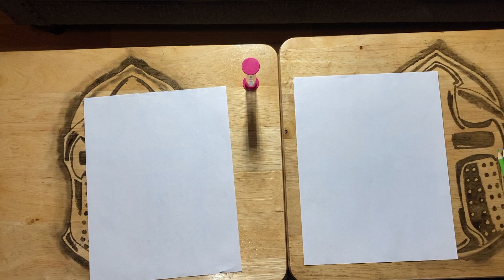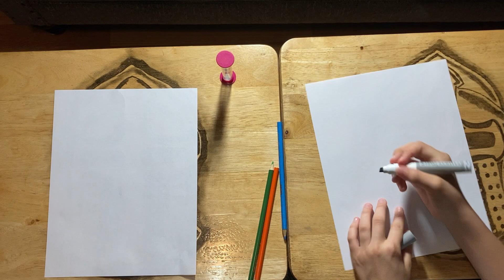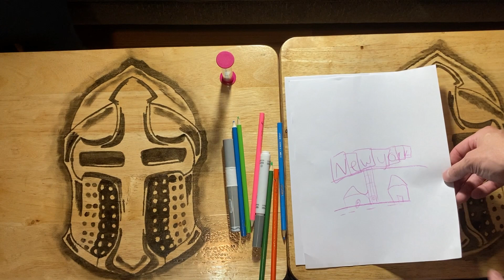Color Challenge. This was a rough one!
This was a rough challenge. The family was not wanting to participate lol.